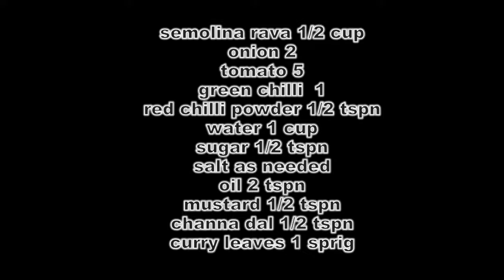Tomato Rava Upma | How To Make Tomato Rava Upma Receipe | Tomato Rava Upma Recipe In Tamil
Tomato Rava Upma | How To Make Tomato Rava Upma | Tomato Rava Upma Recipe In Tamil